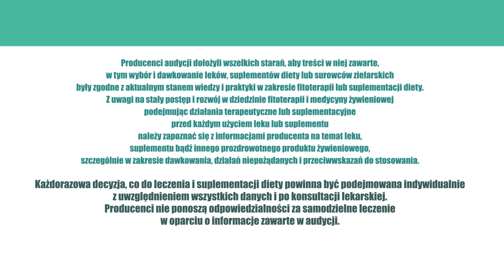Cellulit, lipodystrofia, ZiołaDlaZdrowia odc.29 Zioła na "skórkę pomarańczową"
Zioła na cellulit - „skórkę pomarańczową”.

Ta przypadłość jest prawdziwą zmorą kobiet. – Badania wskazują, że cierpi przez nią aż 90% pań. - Mężczyzn, szczęściarzy, raczej nie dotyka. Dookreślają ją niezwykle szpetne słowa. Bez pardonu atakuje nawet młode latorośle. Pojawia się po okresie dojrzewania, nasila w ciąży, menopauzie i zaburzeniach hormonalnych. Większość płci pięknej doskonale potrafi ją też rozpoznać, bo pięknem nie grzeszy. Nie jest chorobą, choć czasami pojawiają się dolegliwości bólowe. Na pewno jest - paskudnym defektem estetycznym.

Dlaczego cellulit powstają przeważnie u kobiet? - Bo mają nieco inną budowę włókien kolagenowych w obrębie skóry. Mężczyźni, po prostu, mają bardziej poziomo ustawione włókna, stąd zraziki tłuszczowe nie są w stanie przez nie się przedostać. Do tego dochodzi wyższy poziom estrogenu u pań, ale budowa odgrywa tutaj kluczową rolę, bo zraziki przedostają się łatwiej przez włókna żeńskie.

„Skórka pomarańczowa”, cellulit, lipodystrofia to stan skóry, w którym subiektywnie czy obiektywnie obserwujemy zmiany w obrębie skóry właściwej i tkanki podskórnej. Cellulit jest wynikiem zwiększonego podziału tkanki łącznej, zwężenia naczyń krwionośnych i zaburzeń metabolizmu w tkance podskórnej. Komórki tłuszczowe (adipocyty) rozrastają się w nierównomierny sposób, w wyniku czego pojawiają się zagłębienia i nierówności w skórze.

Cellulit objawia się pofałdowaniem skóry, które niektórzy lekarze nazywają okropnym - „materacowym” - słowem. Ponadto, mogą pojawić się się guzki, zgrubienia, rozstępy. Nadmiernie odkładająca się tkanka tłuszczowa, woda, tudzież inne pokłosie metabolizmu owocuje efektem „gąbczastej” skóry przypominającej skórkę pomarańczy, właśnie. Podczas przemieszczania się i rozrostu adipocytów obserwuje się uszkodzenie i odkształcenie włókien kolagenowych i elastyny (skóra przestaje być elastyczna i jędrna), a także powstawanie obrzęków, zaburzone zostaje krążenie krwi i limfy.

W terapii antycellulitowej nic nie zastąpi aktywności fizycznej, bo to ona przynosi najlepsze i wymierne efekty. Oczywiście także dieta jest tutaj istotna. Warzywa, owoce, błonnik, potrawy bogate w witaminę B, kwasy omega-3-6-9 poprawiają metabolizm tkanek zaatakowanych przez cellulit, ograniczają przyswajanie tłuszczów, usuwają nadmiar wody i wpływają na wydalanie toksyn z organizmu.

Jak jednak działają zioła w terapii antycellulitowej ? - Zioła działają naturalnie i skutecznie.

Primo - zaleca się stosowanie ziół poprawiających mikro-krążenie w naczyniach włosowatych i naczyniach żylnych. W pierwszym przypadku doskonale sprawdza się ekstrakt z liścia miłorzębu japońskiego, stosowany doustnie i zewnętrznie. Z kolei, ekstrakt z owoców kasztanowca, który także można przyjmować drogą pokarmową i stosować bezpośrednio na skórę, poprawia krążenie w naczyniach żylnych. Najlepiej wtedy, łączyć go ekstraktem z oczaru wirginijskiego i olejkami eterycznymi (zalecany jest olejek cyprysowy).

Secundo - w zwalczaniu cellulitu sprawdzają antyoksydacyjne surowce zielarskie, takie jak ekstrakty z owoców aronii, borówki czarnej czy żurawiny, a zwłaszcza ekstrakt z tarczycy bajkalskiej, który nie dość, że opóźnia efekt starzenia, to w niektórych przypadkach może go nawet cofnąć (sic!).

Tertio -  nie może także zabraknąć ziół nazywanych „spalaczami tłuszczu”, które przyspieszają metabolizm energetyczny. Należą do nich ekstrakty z garcinii cambogii i sprzężonego kwasu linolowego CLA.

Quarto - w ostatniej grupie surowców antycellulitowych są zioła poprawiające funkcje włókien kolagenowych. Tu należy wyróżnić preparaty zawierające ziele skrzypu polnego poprawiające stan włókien kolagenowych. Ziele skrzypu jest bogate w krzemionkę, a krzem jest substancją, która poprawia stan włókien kolagenowych. Nie należy jednak robić ze skrzypu naparów, powinno się raczej gotować odwary (nawet pół godziny) w połączeniu z rdestem ptasim, pokrzywą, aby uzyskać odpowiednią podaż krzemu.

Centrum Ziołolecznictwa Ojca Grzegorza zaleca 3 grupy produktów w celu suplementacji diety w terapii antycellulitowej – badania wskazują, że w większości przypadków następuje redukcja skórki pomarańczowej:
1. Preparaty przyspieszające proces spalania tkanki tłuszczowej, jak Adipobon mono. - Stosuje się go 2 x dz. po 2 kapsułki, najlepiej przed planowaną aktywnością fizyczną. Zawiera on w swym składzie ekstrakt z garcynii cambogii oraz CLA - sprzężonego kwasu linolowego.
2. Produkty antyoksydacyjne - najlepiej pochodzenia naturalnego. - Takim preparatem jest Vitalbon (2 x dz. po 1 kapsułce).
3. Środki poprawiające krążenie krwi w naczyniach włosowatych oraz przepływ limfy. - Tu zalecamy Venobon (2 x dz. po 1 kapsułce). Opisaną kurację zalecamy stosować, co najmniej przez okres 3 miesięcy.